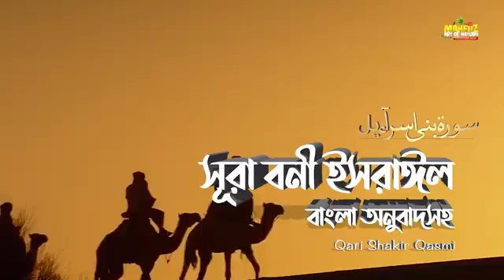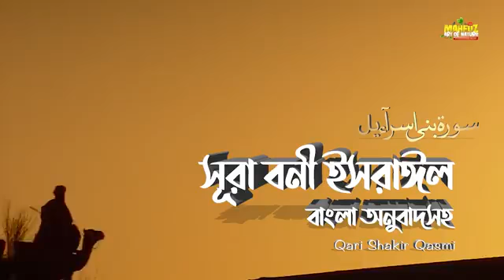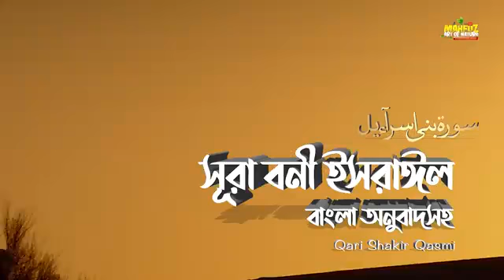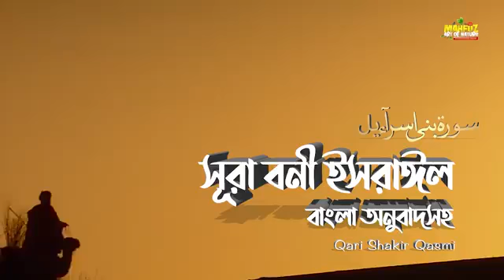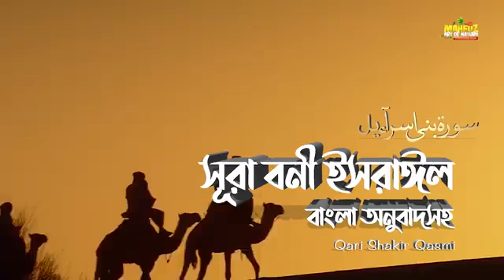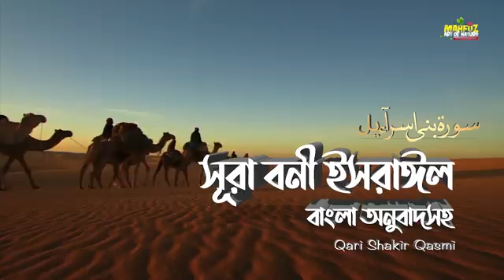সুরা বনি ইসরাইল